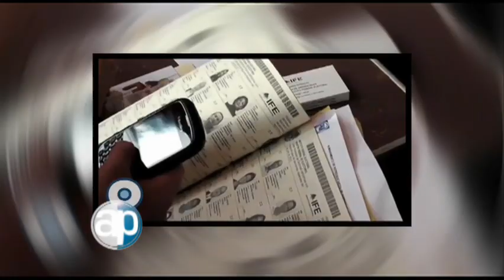21-07-12 ¿Por qué no denuncian?. Bloque 4-7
El Presidente, la candidata y el líder del PAN reconocen que la elección fue inequitativa. Presumen que el PRI compró votos. Pero no denuncian los presuntos ilícitos ante el Tribunal Electoral. ¿Por qué? Conoce lo que opinan destacados panistas. El Presidente, la candidata y el líder del PAN reconocen que la elección fue inequitativa. Presumen que el PRI compró votos. Pero no denuncian los presuntos ilícitos ante el Tribunal Electoral. ¿Por qué? Conoce lo que opinan destacados panistas. ¿Qué pasa con el "presidente de la legalidad?